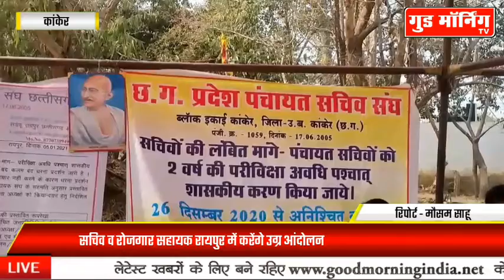CG: सचिव व रोजगार सहायक रायपुर में करेंगे उग्र आंदोलन || Good Morning TV